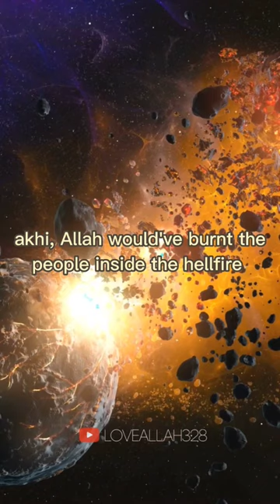ANGRY HELLFIRE SPEAKS TO ALLAH